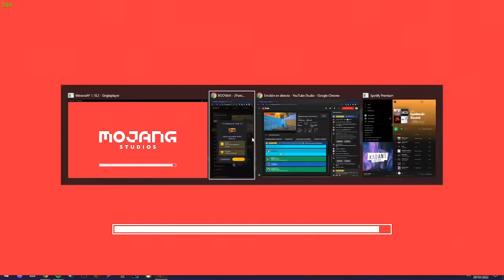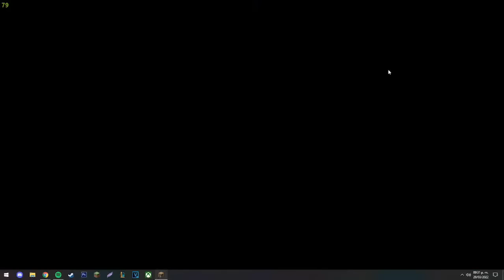SOBREVIVIENDO 100 DIAS en UNA ISLA FLOTANTE 😲 MINECRAFT SKYBLOCK SILVIOGAMER 💛